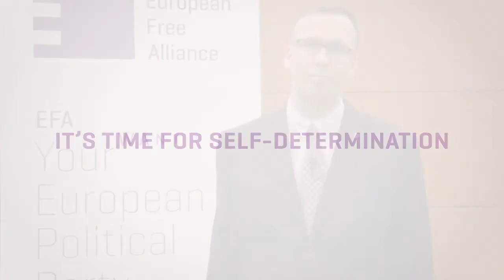EP2014 EFA candidate Ondřej Hýsek (Moravané)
EFA European election candidate Ondřej Hýsek from the Moravané party aiming to put Moravia back onto the map of Europe. (in Moravian)